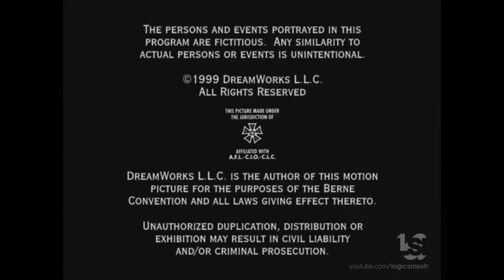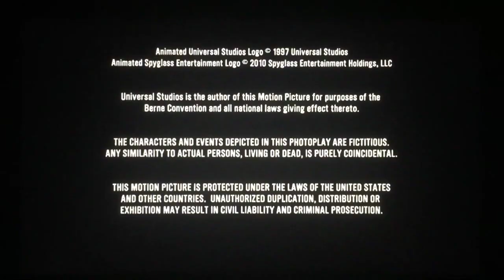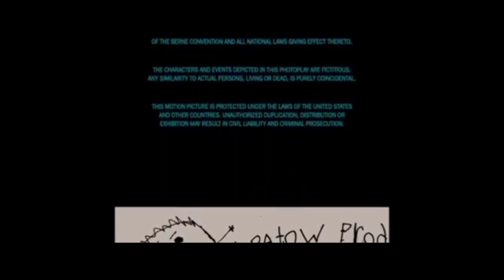Apatow Productions Logo History